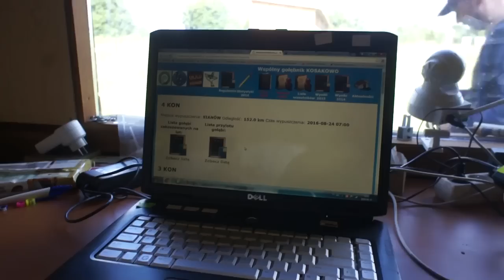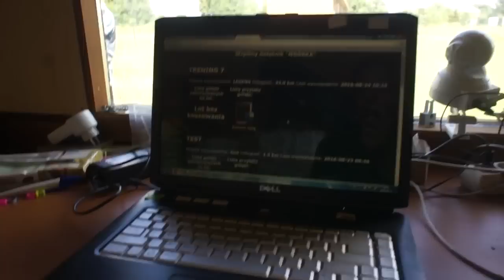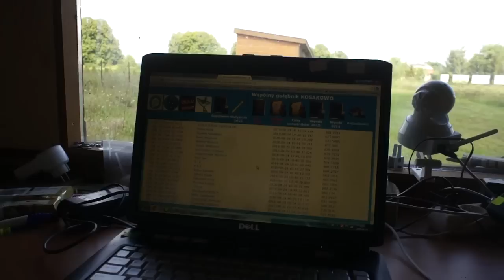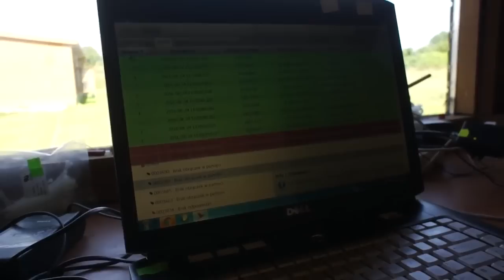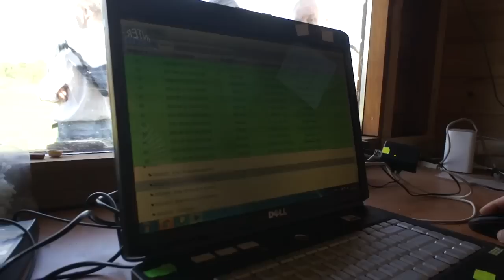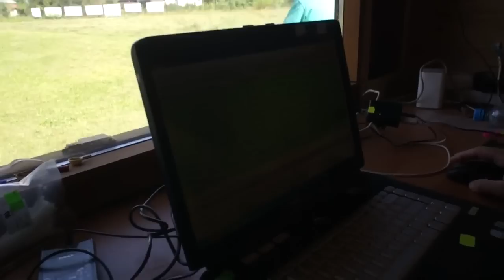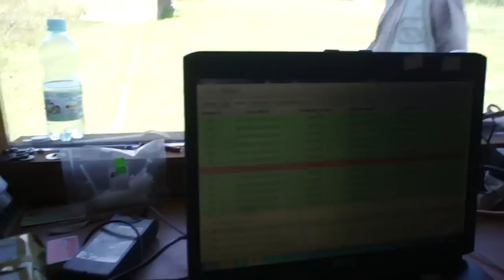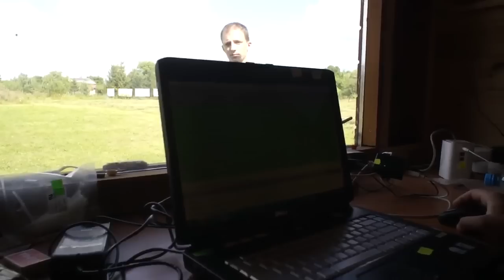WG Czersk - lot konkursowy nr 1, przylot gołębi, itp. - 24.08.2016r.